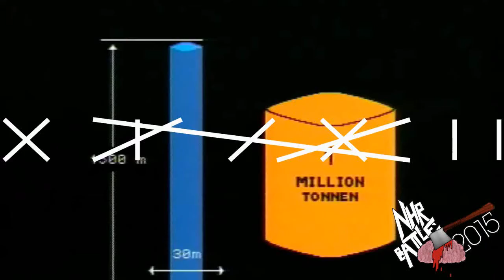Nano Miratus ★ Qualifikation # 161 ★ [NHR Battle 2015]